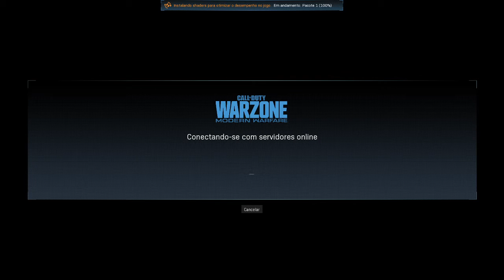CALL OF DUTY WARZONE PC & PS4